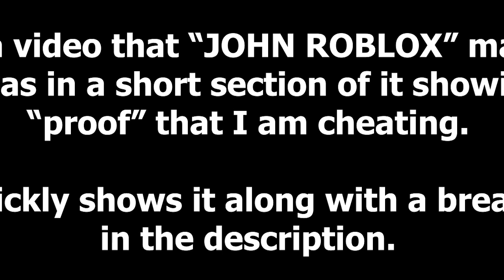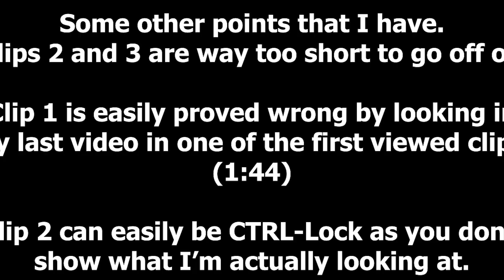John Roblox Thinks I Exploit in Criminality... (Debunking Accusations)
The evidence about those accusations that you showed in that section about me which can be completely debunked.

1. The 1st clip, or the main evidence of me locking off camera onto another guy is completely wrong and the entire point can be completely debunked by just watching the video that i made that you mentioned, First of all, the picture you posted of my video thumbnail shows that you have not watched it as there is no red bar, though in the same video on my channel at around 1:43 it shows the exact clip of the evidence but from my perspective, you can see that I was in third person, and then switched to 1st person to kill him. The same clip with my POV also shows that I actually did NOT hipfire and was fully aimed in on the last shot, but on the outside, it looks like im completely hipfiring..? (roblox nonsense probably) I also have the original raw clip without the motion blur and without the music from my perspective if you don't believe me.

2. The second clip shows me instantly locking onto someone, which is also wrong. This clip shows that I am instantly locking onto someone, though, since it's from an outside perspective the clip was most likely me looking behind myself in 3rd person to see if there was anyone behind me, so when I went back into first person (or shift locked), my avatar looked in that direction. (And if you're trying to make an argument that I was locking on the guy who fell, I was looking the complete opposite direction) The pink boxes also makes it hard to see what direction my character is looking in but you can tell by my hat facing the opposite direction

3. The third clip of me allegedly tracking someone through walls is also bland since there is only ONE clip of me with that provided assumption, which isn't solid at all. The evidence being perceived that I was looking at someone through the walls could be in actuality be multiple things, such as me in 3rd person scanning if someone was in the garage, and then checking if someone was in alley, I could've heard someone walking in that area which is why i checked garage and then knowing process of elimination, i pulled out deagle and went into first person to take the fight in alley, which is also why it looks like I snapped in that direction. another reason for me pulling out deagle as I enter the alley is clearing corners as this is a very common thing that I do, as I play a lot of CS:GO and other tac shooters (e.g. valorant and rainbow six siege) which requires you check your corners to not die. (me clearing corners/ pulling out weapon before exposing myself to an angle/corner is shown in my montage on my channel a couple of times)

I simply believe that basing accusations and following through on those accusations with a perma ban off of 2 or 3 clips which can be easily debunked is not solid evidence to where you ban someone whos level 80 off of a game without a further in-depth examination. I also see that the rest of the youtubers have THEIR POV and THEIR gameplay on THEIR videos but not my POV, just clips watching my gameplay. another thing is clips 2 and 3 are short 2-3 second snippets which shows barely anything. If you want more evidence i can also send you more clips on discord. This isnt a very polished list since the video came out yesterday but it does list all my points that I can think of at the moment